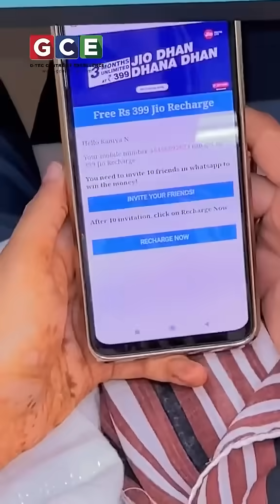ഈ വീഡിയോ കിട്ടുന്ന ലിങ്കിലല്ലാം ക്ലിക്ക് ചെയ്യുന്നവര്‍ കാണണ | Scam Link | Click | Fake link | Carefu